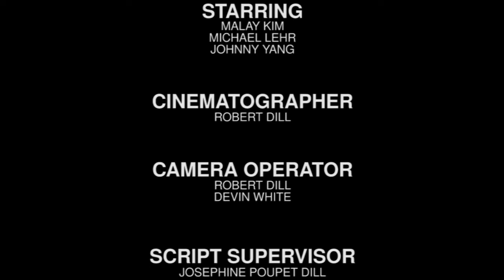Special ID - ReUpload (Donnie Yen style action)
This was shot back in 2014 and uploaded to the EMC channel.  Now Re-releasing onto my personal YT channel.

Directed, Choreographed, Edited by
Malay Kim

Performers
Malay Kim
Michael Lehr

Johnny Yang

Shot by
Robert Dill
Devin White

Malay Kim
Michael Lehr

Production Assistants
Johnny Yang
Tony Sre